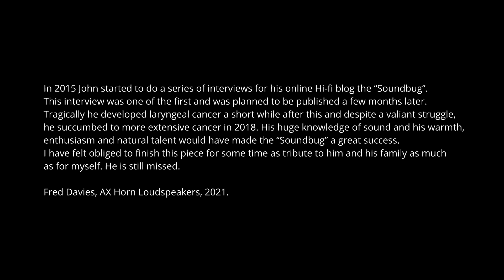Axjet John Bamford Interview with Fred Davies